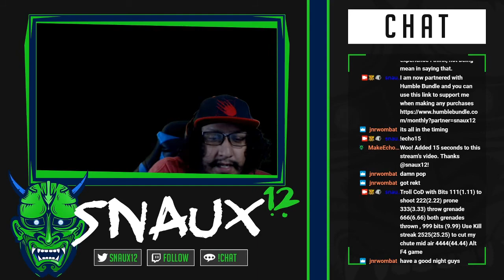Stream Recap September 5, 2020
Recap of the stream